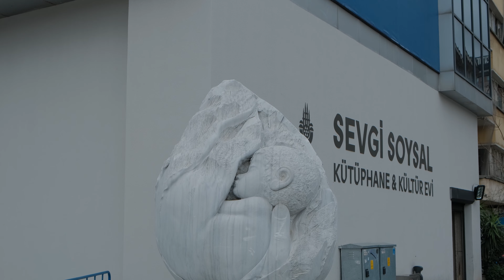🐎 Mecidiyekoy & Sisli Neighbourhood Walking Tour Istanbul | 4K 60fps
This walking tour was recorded on Friday, March 3rd, 2023 starting at 15: 00

Mecidiyeköy is a heavily built-up residential and business neighbourhood in the Şişli district of Istanbul, Turkey squeezed in between the Fulya, Kuştepe, Gültepe, Esentepe, and Gülbahar neighbourhoods. In 2021 its estimated population was 23,760.

Mecideiyeköy means "Mecid's Village" in Turkish, a name it acquired because it was during the reign of the Ottoman sultan Abdülmecid I that it started to be settled.

Busy Halaskargazi Street runs through Şişli to Mecidiyeköy where it intersects with the D100 motorway. The Şişli-Mecidiyeköy Metro stop on the M2 line stops near this chaotic intersection, connecting the area with Taksim and Yenikapı. It also connects with the newer Mecidiyeköy station on the M7 Metro line to Mahmutbey.

One exit from the Şişli-Mecidiyeköy Metro leads straight to the huge Cevahir shopping mall, which was, when it opened, the largest such mall in Europe.

00:00 Mecidiyekoy Square
07:50 Sisli
28:00 Osmanbey
35:00 Harbiye
49:35 Talimhane
52:40 Taksim Square
57:35 Tarlabasi
1:07:50 Taksim Mosque

MY EQUIPMENTS:
🎥Camera: Fujifilm X-T4
🎬Gimbal: Zhiyun Crane M3
🎤Microphone: Rode VideoMicro
💻 Computer: MacBook Pro
📽️ Editing Software: Adobe Premier Pro